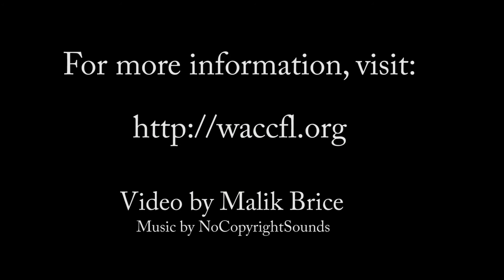Global Nights - March 2016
video created by Malik Brice